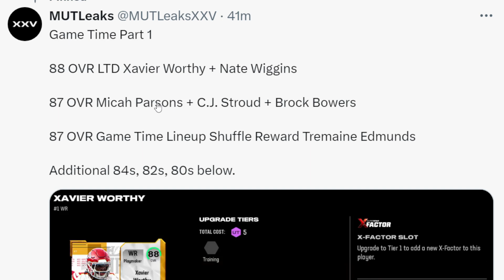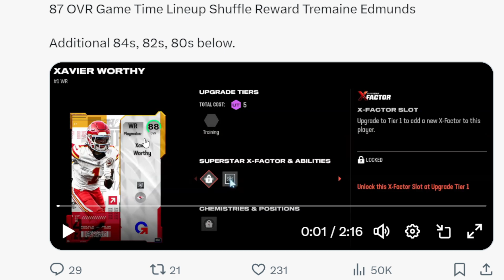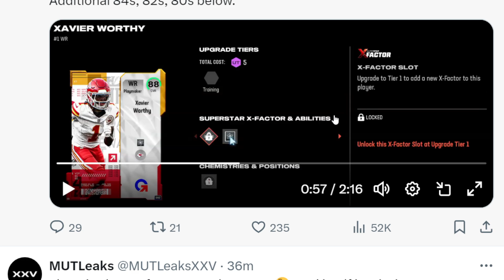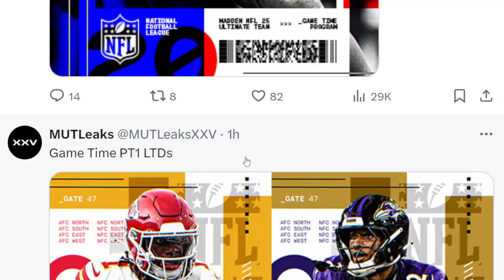SO MUTLEAKS JUST REVEALED THE GAME TIME PROMO!!| LTD XAVIER WORTHY/WIGGINS!! MADDEN 25 ULTIMATE TEAM